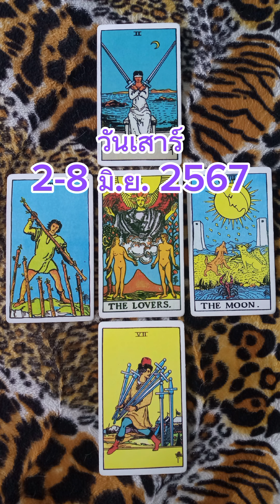ดวงคนเกิดวันเสาร์ ประจำสัปดาห์ 2-8 มิ.ย. 2567